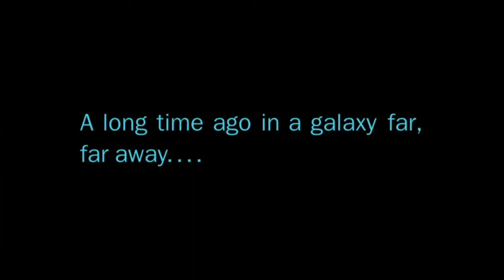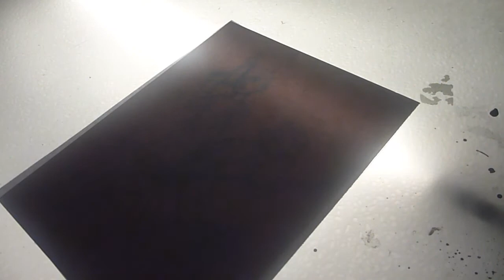Fan Art Friday: The Force Awakens! (No Spoilers) Finn, Rey & BB8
I've felt it, There's been an awakening!

Shop for all your mad science needs at the Serkworks Art Labs store